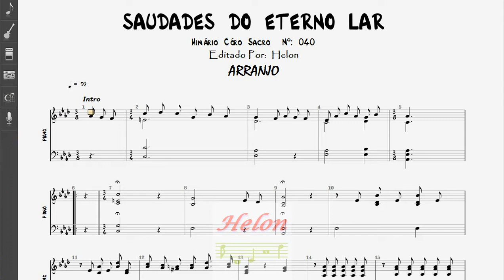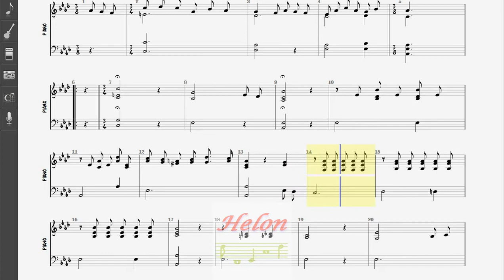040- SAUDADES DO ETERNO LAR - ARRANJO